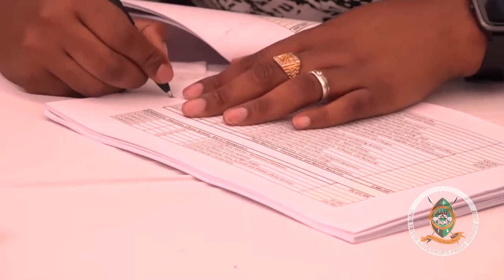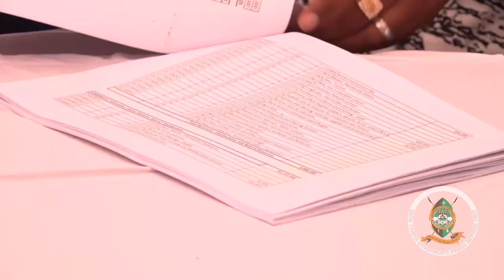Taita Taveta Governor Granton Samboja signs into law 2020/2021 Appropriation Bill.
"My administration has increased the annual allocation to key departments including the Department of Health Services." Noted Governor Samboja.

A total of Ksh 275M, has now been allocated to Department of Health Services which will go along way in mitigating the effects of the Covid-19 pandemic that has hit us.

The amounts will also see the equipping of our main Referall Hospital and Sub-County Hospitals with essential drugs and other medical services.

Education, Libraries and ICT

The critical role the department of Education, Libraries and ICT continues to play has seen my administration increase its share of allocation to Ksh 172M.

As you maybe aware, our County Continues to register poor academic results and this trend must be arrested. I have in the past held lengthy discussions with stakeholders in the education sector and it is my hope that going forward our overall education standards will register a remarkable improvement.

Agriculture, Livestock, Fisheries and Irrigation

A substantial amount of resources has also been allocated to Agriculture, Livestock, Fisheries and Irrigation Department as the County seeks to improve agricultural and food production.

The allocation to the department of Agriculture, Livestock, Fisheries and Irrigation will be supplemented by the support from our development partners.

I take this opportunity on behalf of my people to appreciate the continued support from our development partners.

Largest share of this year’s budget

The largest share of this year’s budget has been allocated to Department of Devolution, Public Service and administration.